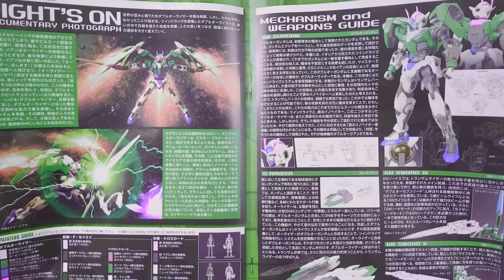Stop Motion Build Mg XN 00 Raiser Gundam MG 1/100 ダブルオーザンライザー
I Have The Lisence Of This Back Drop Use In This Video from Alamy
GN-0000+GNR-010 ダブルオーライザー (MG) (ガンプラ)
MG ガンダム00
MG 1/100 ダブルオーザンライザー